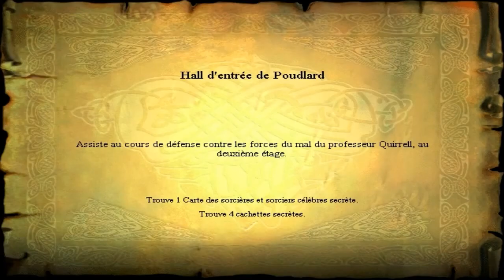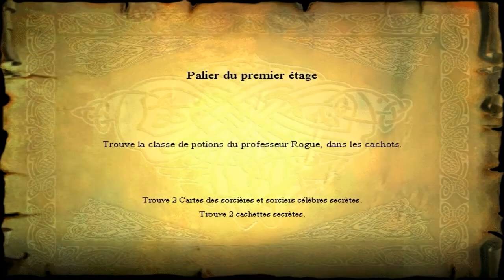Walkthrough-Harry Potter à l'école des sorciers // Episode 5 : Norbert, le nouveaux né !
Cinquième  Walkthrough sur Harry Potter à l'école des sorciers !
Désolé mais je ne commente pas...
Dans cet épisode nous allons mettre les ingrédients récupérer lors du précédent épisode pour faire éclore l'oeuf de Norbert et ensuite apprendre le Lumos !
J'essayerais de mettre 1 ou 2 épisode par semaine.
Mettez un j'aime et partager cette vidéo !
Bonne vidéo !